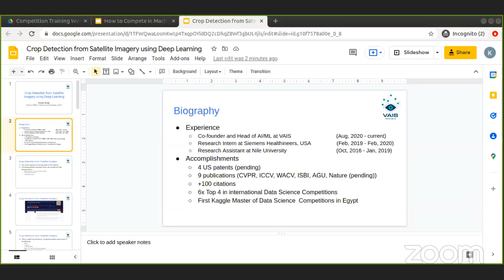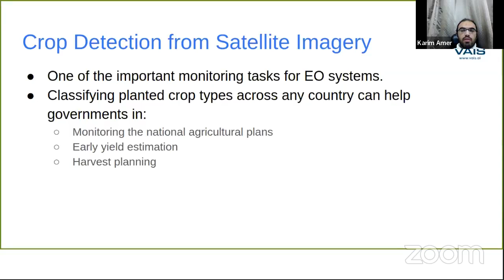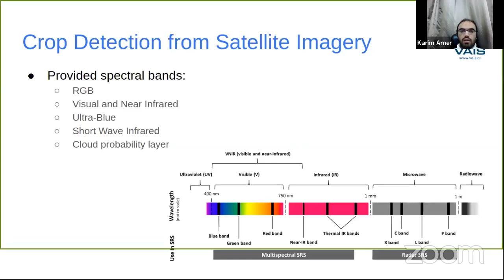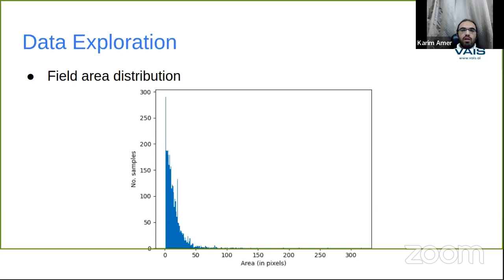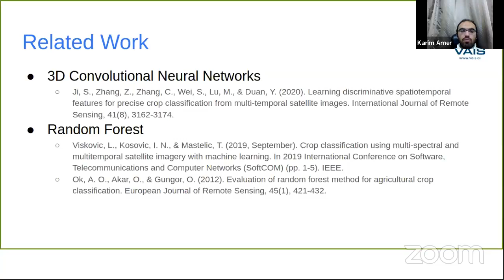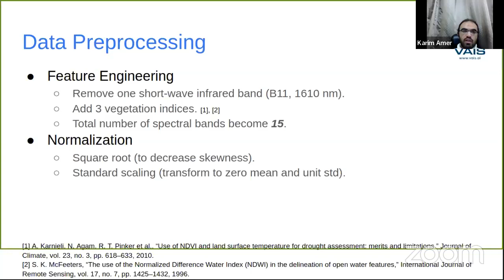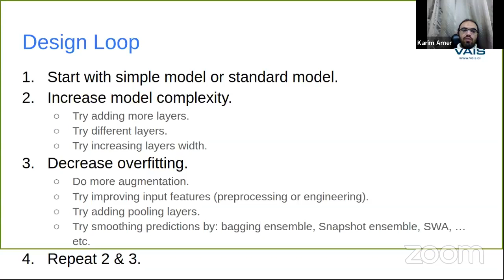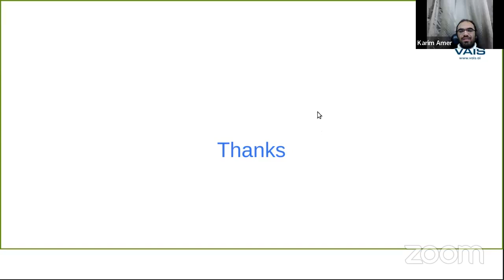Crop Detection from Satellite Imagery using Self Supervised Learning by Eng. Karim Amer